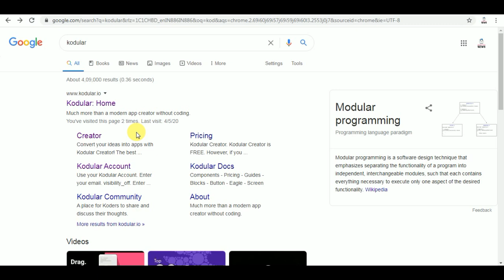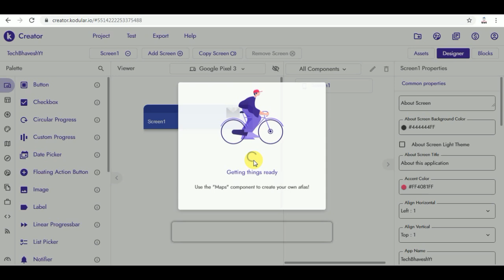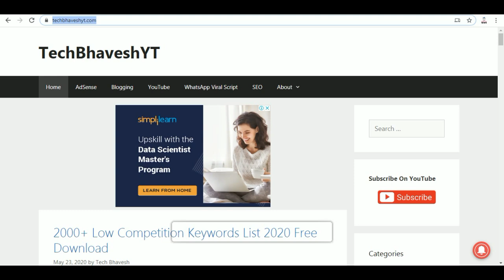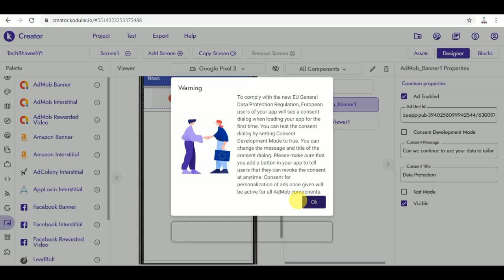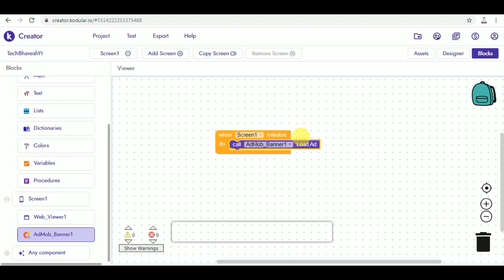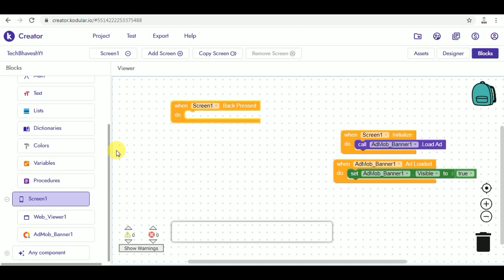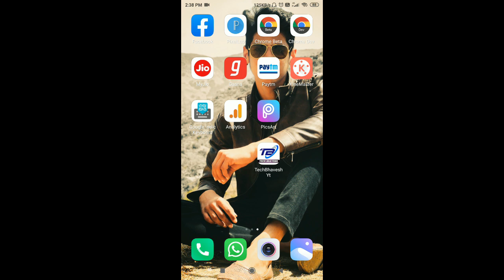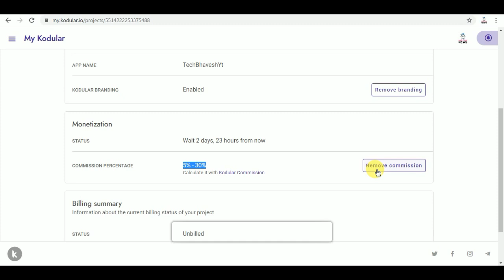Convert Website into Android App Free With Google AdMob Ads | How To Make Webview App 2020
Hii Guys Is Video Ko aap sabhi Dhyan se Dekhne Mai aap sabhi ko Batane wala hun How To Convert Website into Android App Free With Google AdMob Ads. So Pura video aap dekhen. Ham Yai Kodular Mai sikhne wale hai.

1.How to make webview app
2.Website to android app
3.Website to android app converter free
4.Website to android app With Google Admob

Follow On